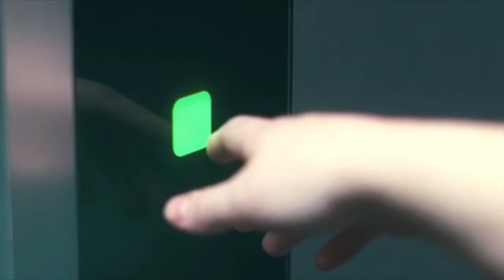Zola Jesus - Clay Bodies / In hiding from the crow (SPOILS) - Beyond the black rainbow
vision:
Panos Cosmatos - 2010 - Beyond the black rainbow
audio:
Zola Jesus - Clay Bodies / In hiding from the crow - 2009 - the Spoils